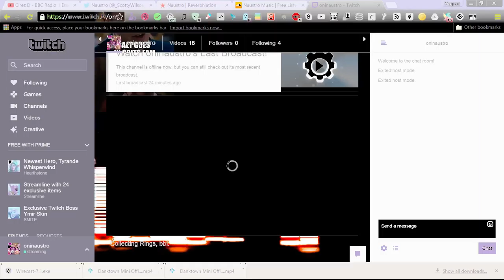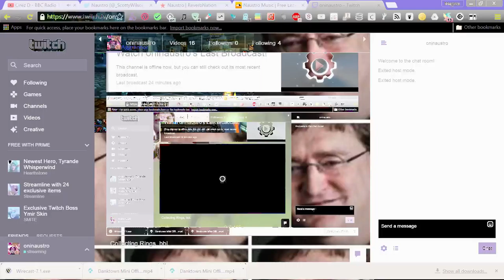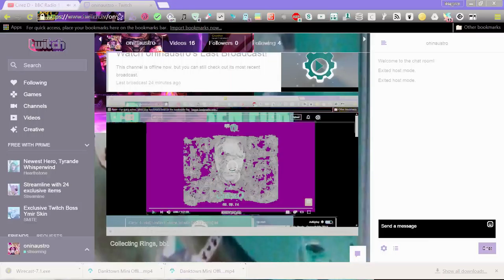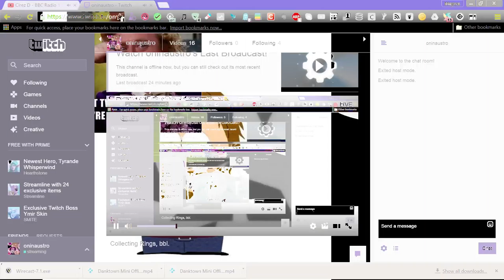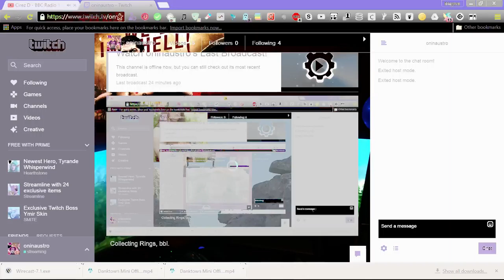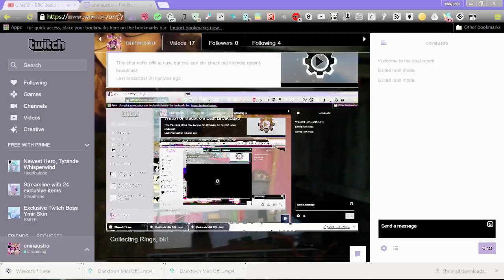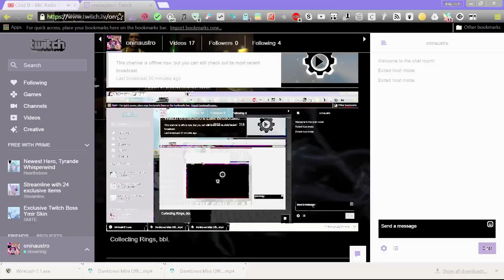Collecting Rings, bbl.